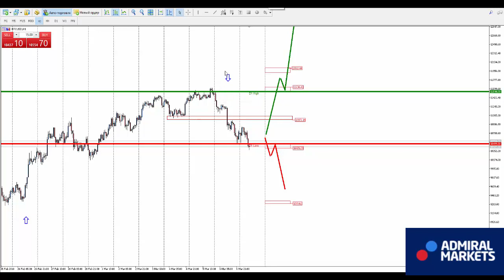Аналитика рынка форекс на 7 марта: EURUSD, GBPUSD, GOLD, Brent, DAX30, Биткоин